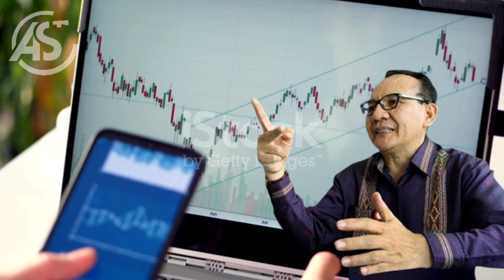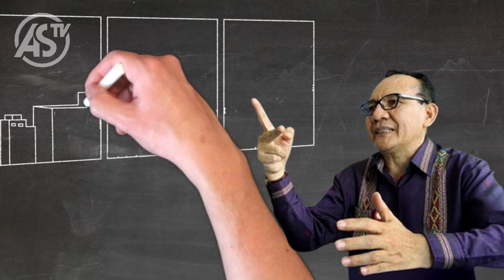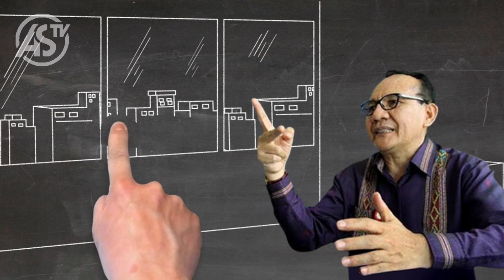BANYAK KORBAN TERTIPU - MASIH PERCAYA ROBOT TRADING || ATG AUTOTRADE GOLD APA LOGIS❔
MANY VICTIMS OF DECEPTION - STILL BELIEVE IN TRADING ROBOTS || ATG AUTOTRADE GOLD INVESTIGATION ALERT TASK WHAT IS LOGICAL In order not to become a victim of illegal investments, Tongam advised to always remember the 2L principle. The first L is 'Legal'. Companies and investment products offered through the application or directly must have obtained permission from the relevant institutions and authorities. Starting from legal entity permits, business activity permits, and permits to market investment products.

BANYAK KORBAN TERTIPU - MASIH PERCAYA ROBOT TRADING || SATGAS WASPADA INVESTIGASI ATG AUTOTRADE GOLD APA LOGIS❔

Agar tidak menjadi korban investasi ilegal, Tongam berpesan agar selalu mengingat prinsip 2L. L yang pertama adalah ‘Legal’. Perusahaan dan produk investasi yang ditawarkan lewat aplikasi atau secara langsung harus telah memperoleh izin dari lembaga dan otoritas yang berwenang. Mulai dari izin badan hukum, izin kegiatan usaha, serta izin memasarkan produk investasi.